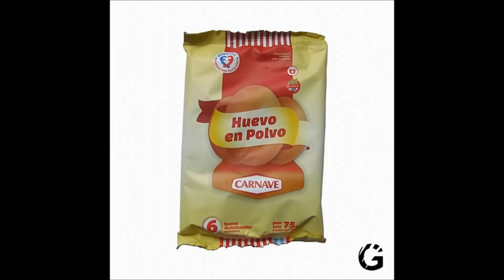Preppers 10 alimentos que debemos almacenar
Continuando con la lista de temas que me pidieron, vamos a hablar de los alimentos que deberiamos almacenar y porque.